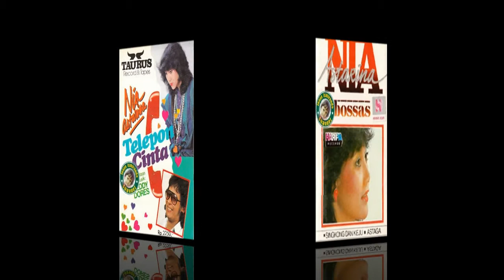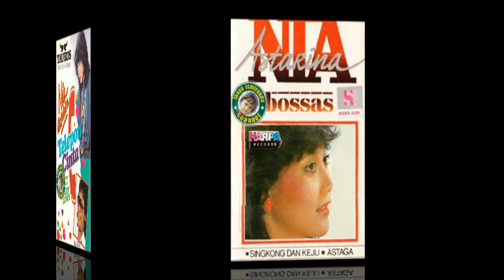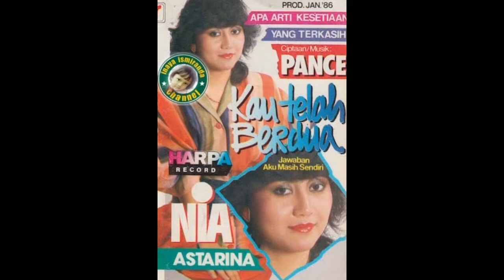Nia Astarina ~ Disini Aku Menangis